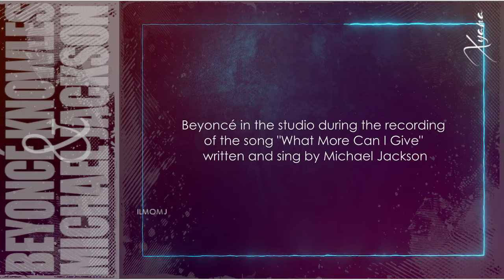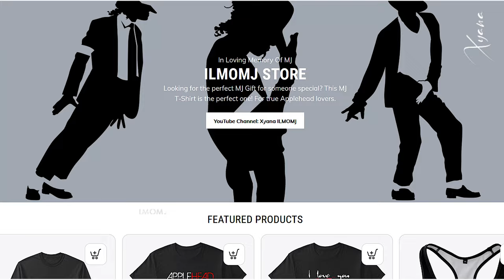Beyoncé being Michael Jackson's Biggest Fan ♥ღ The Huge Inpiration || PART 02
Beyonce wrote a letter about Michael Jackson’s impact and influence on her career.

In the letter, Beyonce says she listened to Jackson’s live performances of “Who’s Loving You” back-to-back for hours.

“Michael Jackson changed me, and helped me to become the artist I am,” Beyonce, who recently kicked off her On The Run Tour with husband Jay Z, says of the Pop icon.

The full letter, which is on Beyonce’s website, is below.

When I was just starting out, my first producer used to make me listen to Michael Jackson’s live performance of “Who’s Loving You.” He would have me watch that for hours back to back to back.

What he wanted me to learn was his soul. You could hear his soul. And he was this little kid who hadn’t experienced love but he was a vessel. For whatever reason he could evoke more emotion than an adult. It was so raw and so pure. It was these little things that he did that were just swag. It’s something that’s God given.

Michael taught me that sometimes you have to forget technique, forget what you have on. If you feel silly, you have to go from the gut just let it go.

Michael Jackson changed me, and helped me to become the artist I am thank you Michael.

Love always, B